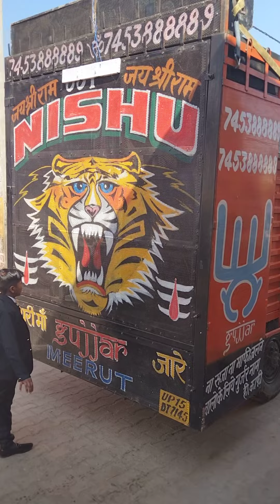डीजे नीशू डीजे माधव और डीजे सोनू अलीपुर मोरना में गजब कंपटीशन अलीपुर मोरनाdj